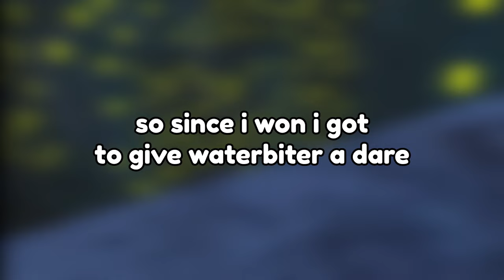we created a minigame to play outside the map (Gorilla Tag VR)